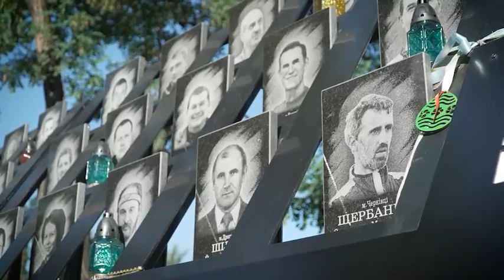У День Незалежності Президент і перша леді вшанували пам'ять Героїв Небесної Сотні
Пам’ятаємо страшну ціну свободи та незалежності, яку заплатив наш народ. Шана і вдячність усім полеглим за рідну землю та наше вільне майбутнє.

Не перестаємо боротися за Україну і вірити в нашу перемогу 🇺🇦

Джерело: Офіційний канал Президента України - Володимира Зеленського / The official channel of the President of Ukraine Volodymyr Zelenskyi